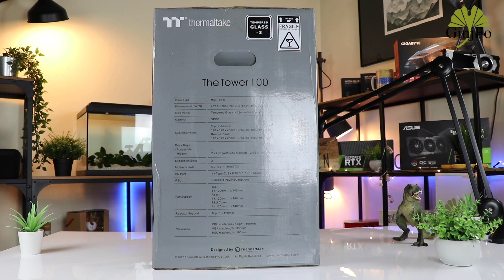Découverte de produits Thermaltake.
Découverte rapide de plusieurs produits Thermaltake "fraichement" arrivée au labo GinjFo.